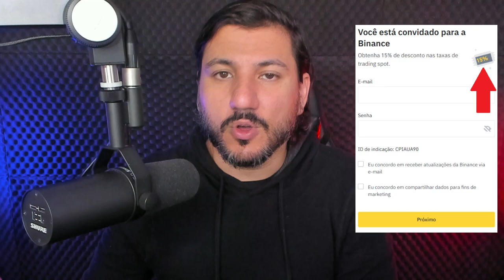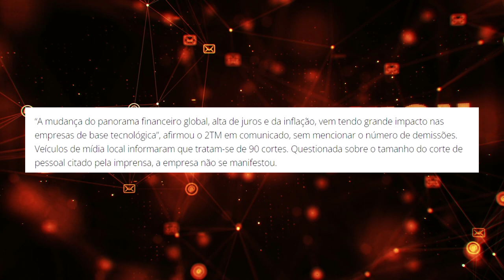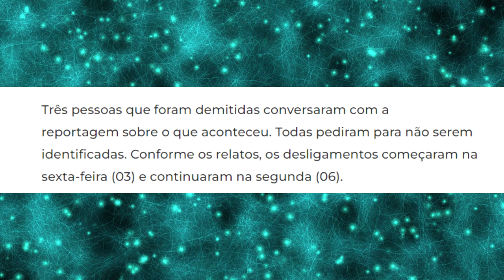CRISE MUNDIAL CHEGOU E ELA É SÓ UMA PARTE DO GRANDE RESET MUNDIAL!